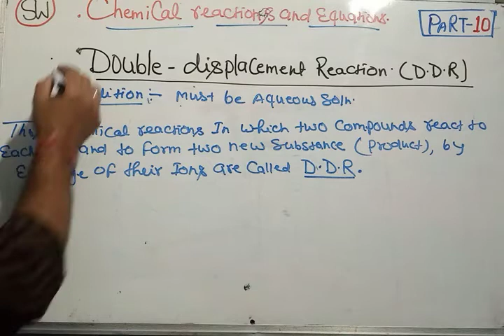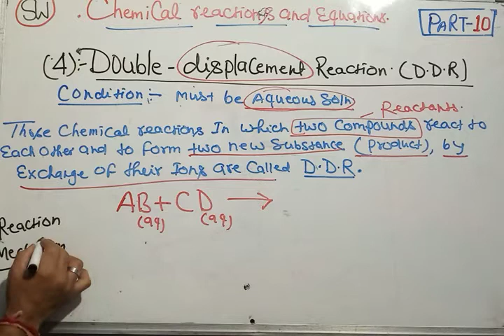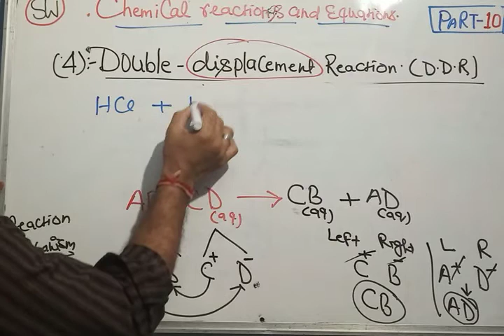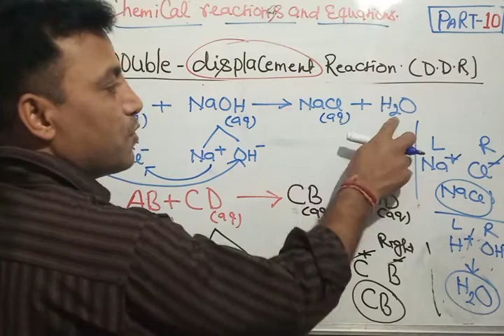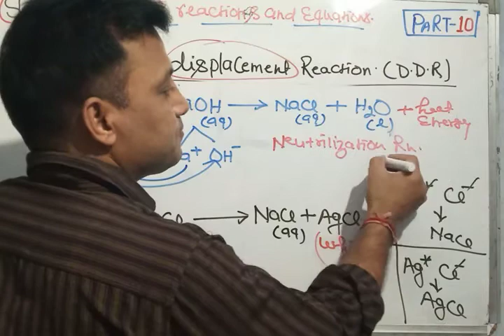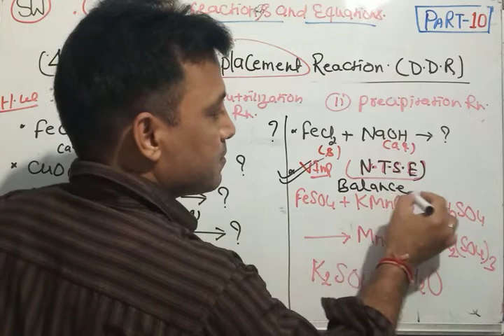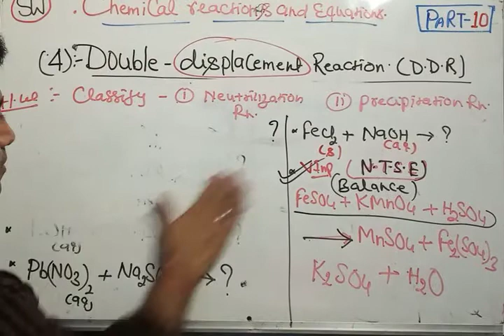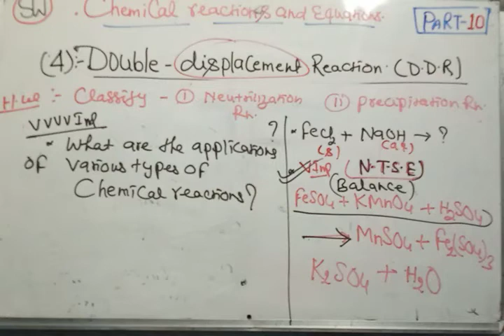Double displacement reaction.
double displacement reaction and is types

with Reaction mechanism

with practice questions.